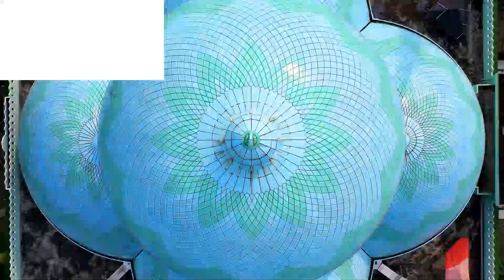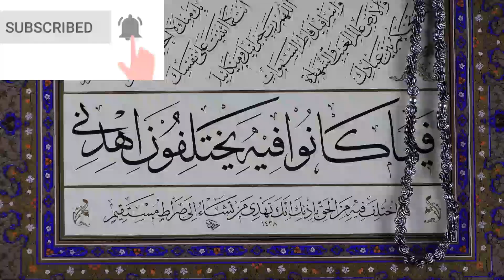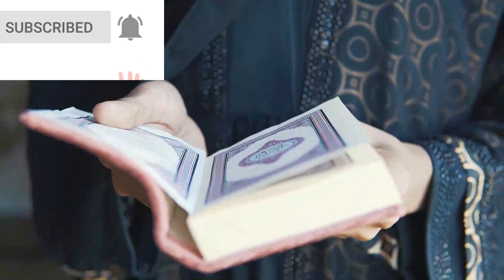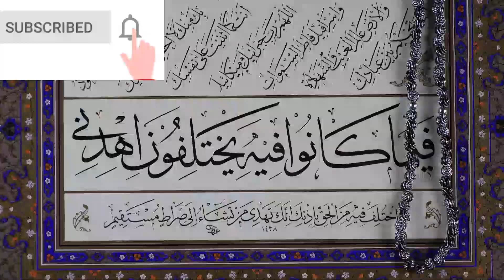God and Allah || short clips Islamic || who is Allah || Islamic knowledge in Urdu Video #1